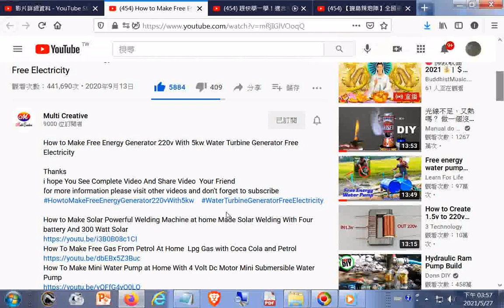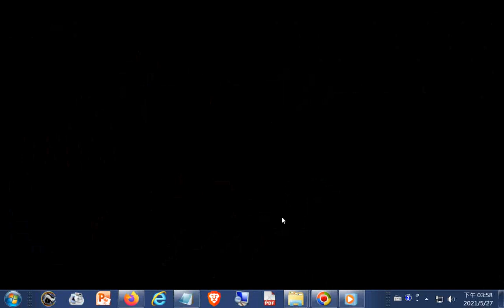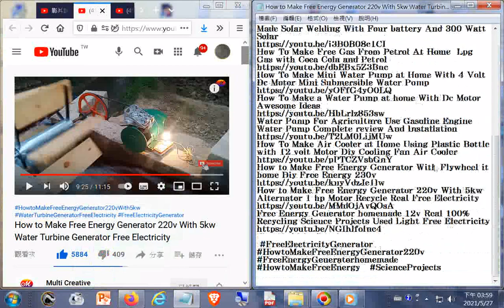How to Make Free Energy Generator 220v With 5kw Water Turbine Generator Free Electricity 20210527+網址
閩南語讀經影片合輯